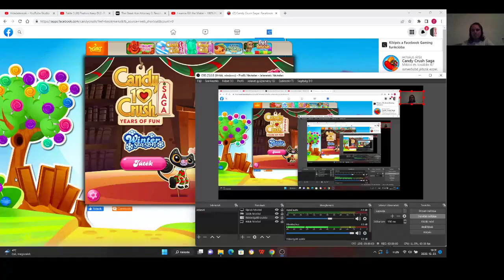Candy Crush Saga level 1672-1675